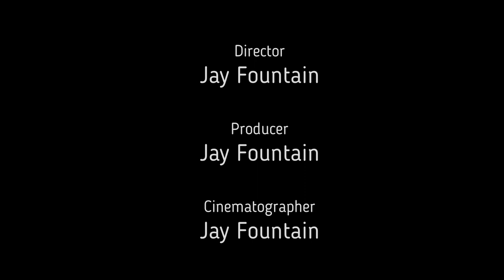Trip to Boysen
Okay so this is the first real video I have put together so need some improvement but I think I have figured it out. Now I need to Thank my friends Scott Sterling, Sarah, Britt and Amanda Focke, Mike Scoleri, and Mike A. and huge shout to my Wife Amanda Fountain for allowing me to take off to the lake on short notice.